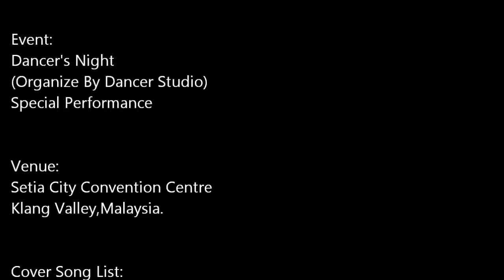Dancer's Night 03-01-15 | GD X Tae Yang - Good Boy | Dance Cover By RUFFNECKZ ft Genesis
Dance Crew:
RUFFNECKZ ft Genesis

Date:
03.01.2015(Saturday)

Event:
Dancer's Night 2015
Special Performance

Cover Song List:
GD X TAEYANG - GOOD BOY

Video By:
Sunny Chow